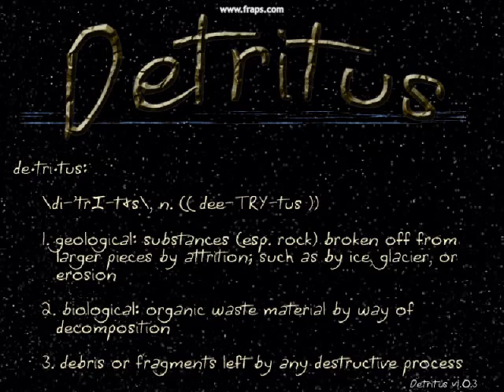Detritus - 30 second gameplay/intro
Detritus is a 3d-ish shmup strongly based on the classic Asteroids.